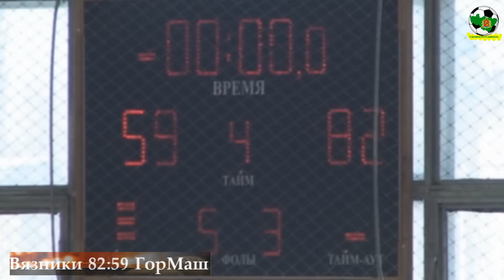Вязники - Гормаш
Финальный турнир чемпионата Владимирской области по баскетболу среди мужских команд первой группы (за 7-12 места)

г.Радужный, СК "Кристалл". "Вязники" - "Гормаш-Сибирьнефть" (Струнино)